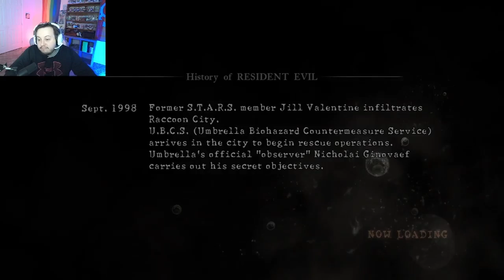TRUDGING THROUGH THE SWAMP LANDS ~ Resident evil 5 Pt 4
These swamp lands here are gross and there are alligators and i just wanna go home!

Follow my friend as well!!